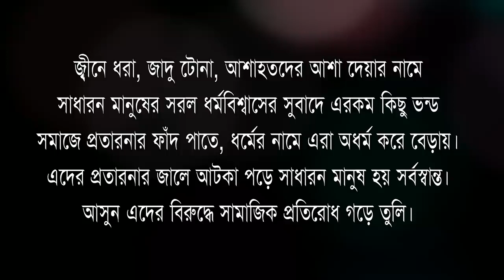নাটকঃ পিঁপড়া বাবা।। pipra baba।।belal ahmed murad। sylheti natok।bangla natok।হাসির নাটক।